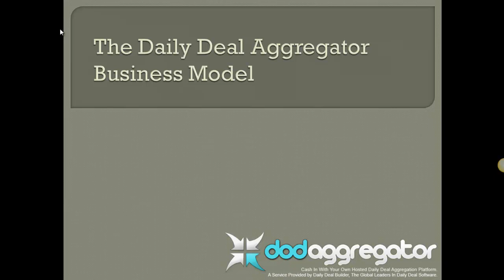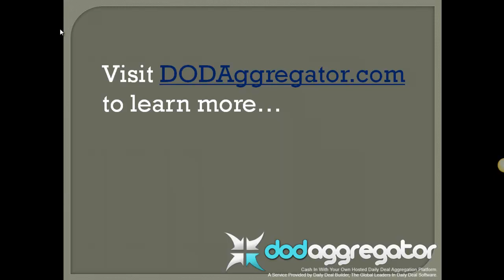The Daily Deal Aggregator Business Model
With all of the information and noise on the internet now a days, aggregation has become a new business model to enable the end reader / consumer to more accurately and easily find, gather, and intake information.  The Daily Deal Aggregator business model is a brand new model spawned on by all of the new daily deal sites. to learn more.